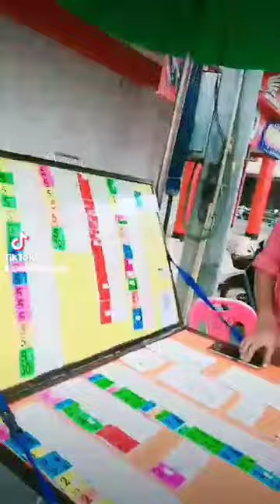ลงพื้นที่สุพรรณบุรีตลาดเช้า